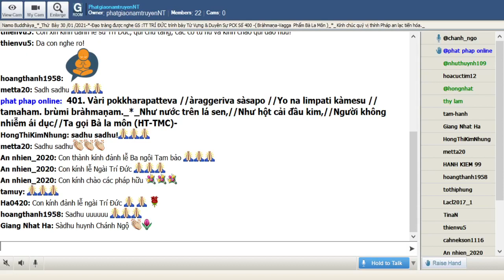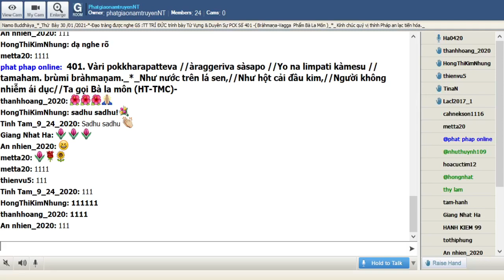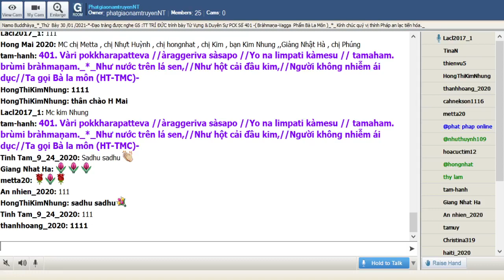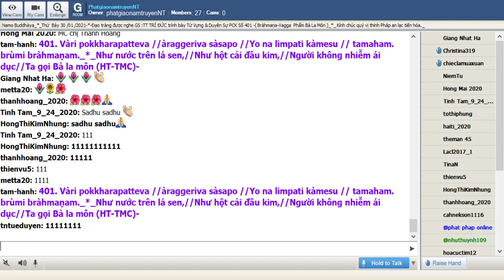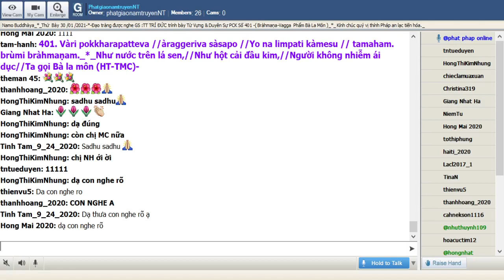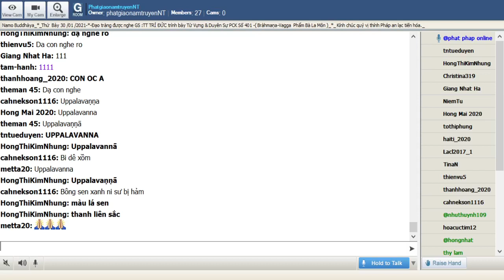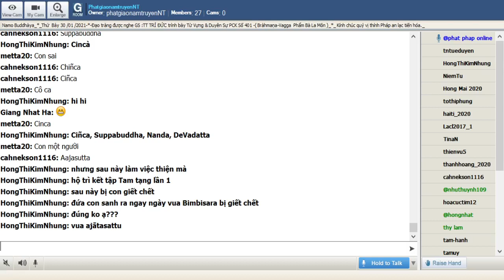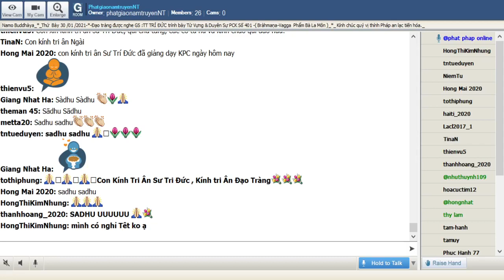30-01-2021_Room PhatgiaonamtruyenNT Thứ Bảy. Ngài Trí Đức giảng Pháp Cú Kinh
PhatgiaonamtruyenNT Thứ Bảy Jan 30-2021.Ngài Trí Đức giảng từ vựng,ý nghĩa & duyên sự Pháp Cú Kinh Số 401.--*---*-

*401. Vàri pokkharapatteva //àraggeriva sàsapo //Yo na limpati kàmesu // tamaham. brùmi bràhmaṇam._*_

*401. Như nước trên lá sen,//Như hột cải đầu kim,//Người không nhiễm ái dục//Ta gọi Bà la môn (HT-TMC)